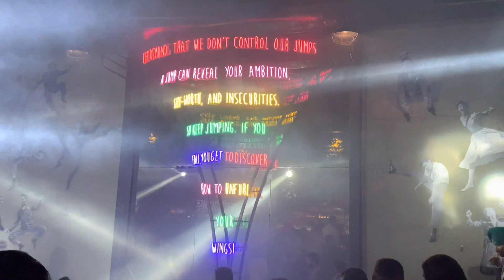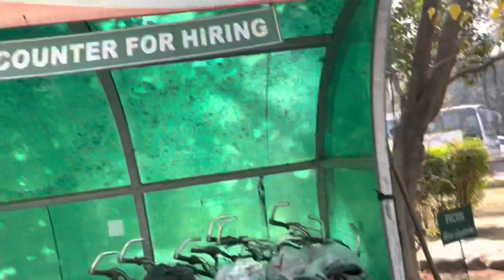New Year Celebration ❤️@NaginaSethi